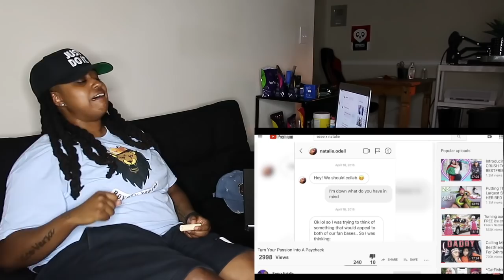Now thats how you get your girl back... From now on thats how you always get your girl back lol